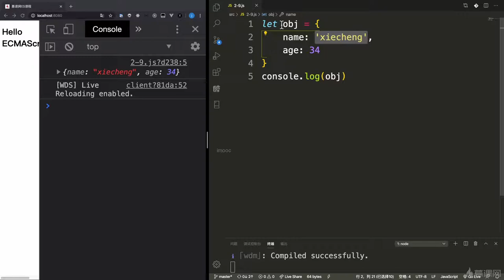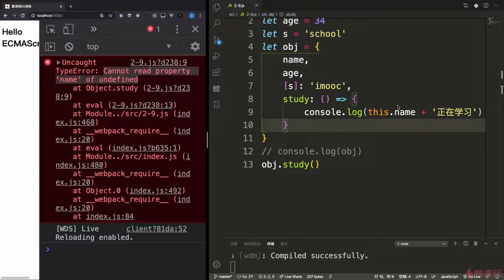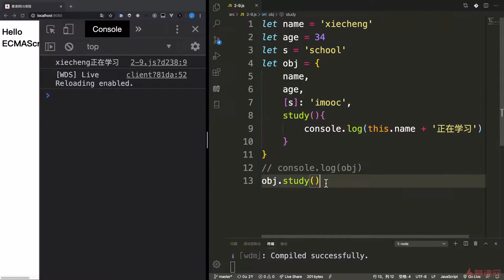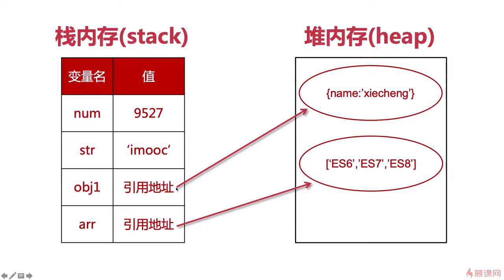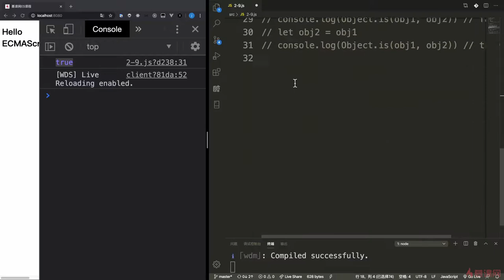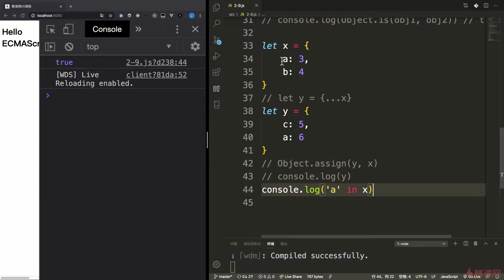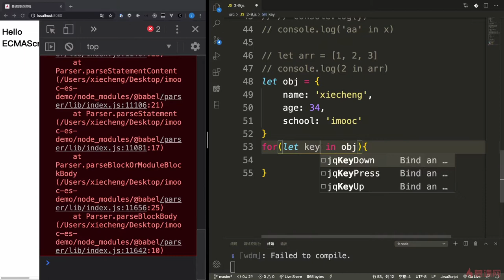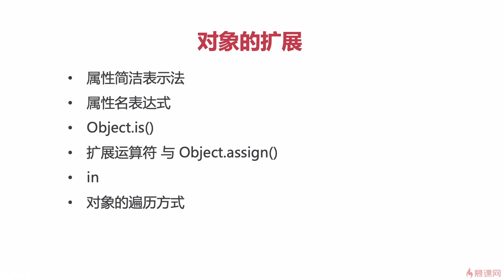2.10 对象的扩展｜ECMAScript2015（ES6）之必备知识｜从ES6到ES11JS全版本JavaScript语法详解